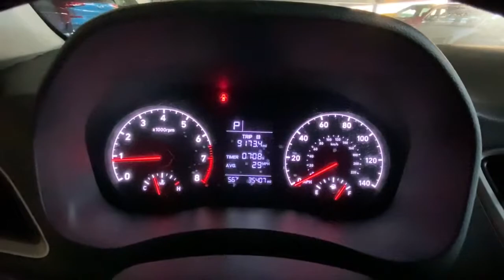2019 Hyundai Accent Stamford, Greenwich, Norwalk, Darien, Fairfield, CT U5949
Gray Used 2019 Hyundai Accent available in Stamford, Connecticut at Stamford Hyundai. Servicing the Greenwich, Norwalk, Darien, Fairfield, CT area.

Stamford Hyundai
85 Magee Ave